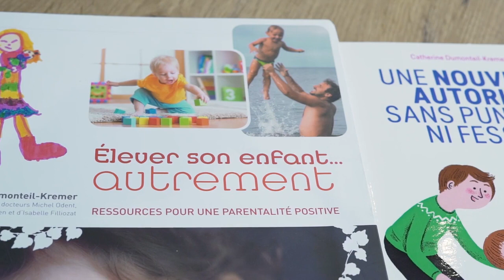Présentation du cycle VIVRE ET GRANDIR ENSEMBLE de Catherine Dumonteil Kremer